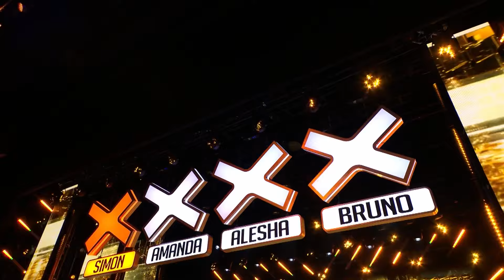ALL GOLDEN BUZZERS On Britain's Got Talent 2024 🇬🇧🌟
CyberAgent Legit - 00:10
Ravi's Dream Team - 05:29
Sydney Christmas - 13:20
Haribow - 22:59
Phoenix Boys - 31:28
Ssaulabi - 38:50
Duo Stardust - 47:19
Taryn Charles - 54:42
Nabe - 01:02:54
Bonus Clip - 01:11:09